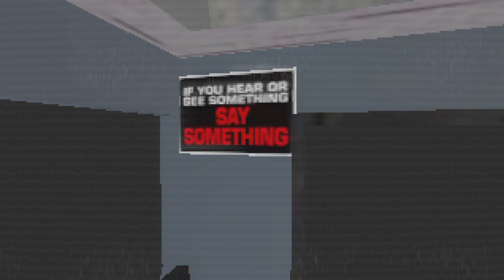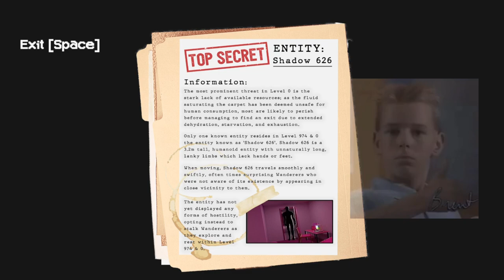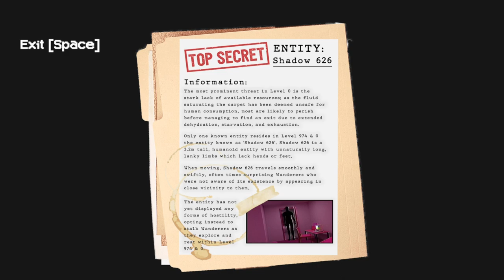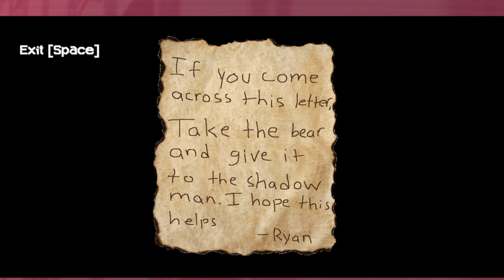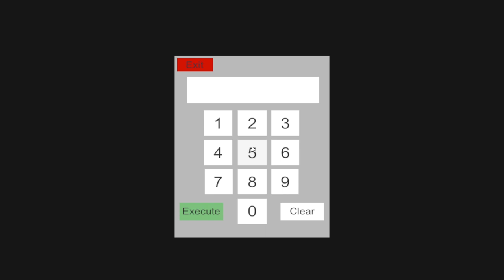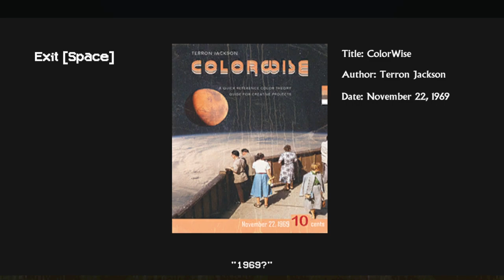I Fell Into The Backrooms And Found The Shadow Man! - No Chauncey